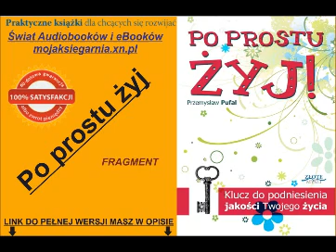Po prostu żyj - Jak podnieść jakość swojego życia i być szczęśliwą osobą - Audiobook, mp3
To, że jesteś na tej stronie i czytasz ten tekst, potwierdza to, że chcesz, aby Twoje życie stało się pełniejsze. Być może nigdy się nad tym nie zastanawiałeś, ale...

Czy wiesz, że JAKOŚĆ NASZEGO ŻYCIA zależy od 42 obszarów, o których praktycznie nie mamy pojęcia?